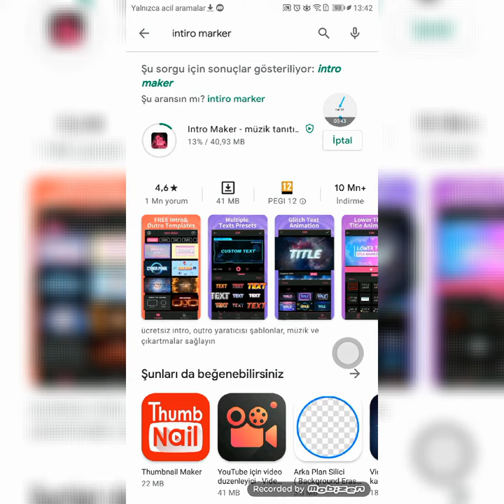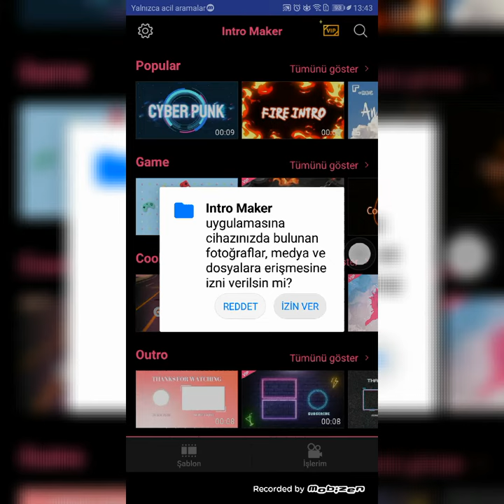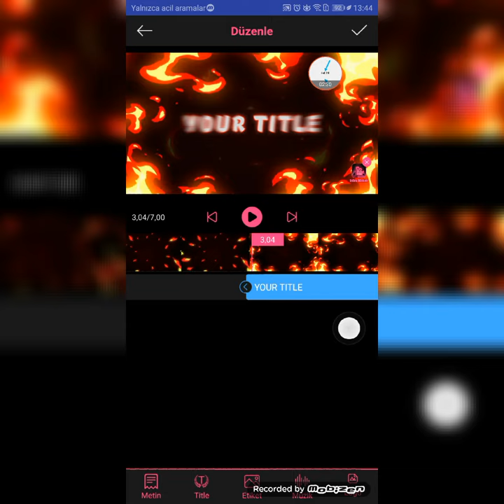İntiro Nasıl Yapılır?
Uygulama adı:İntiro Marker👍

Umarım İşinize yarar ❤️